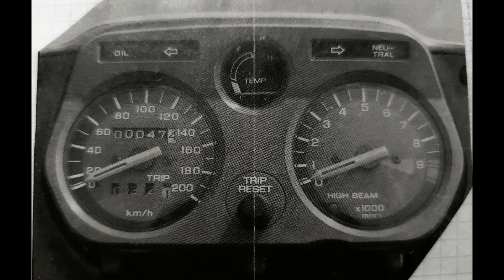TRAILS y MAXITRAILS de los '80 y '90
Un simple recordatorio de lo que teníamos en los '80 sobre trails, maxitrails y París-Dakar, básicamente.